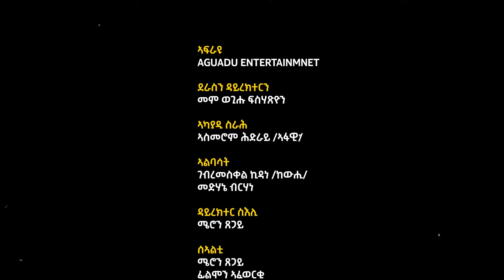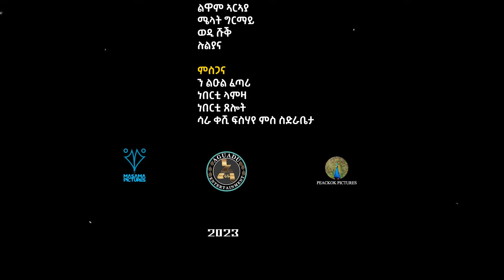Aguadu - Arki Resi - ዓርኪ ርእሲ - New Eritrean Movie 2023 - Part 08 - 8ይ ክፋል - By Wegihu Fshatsion